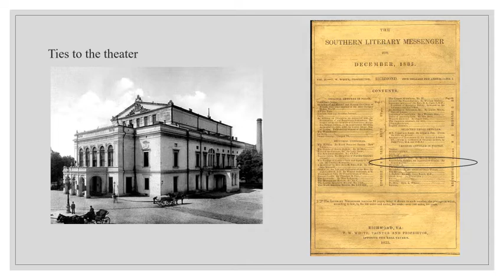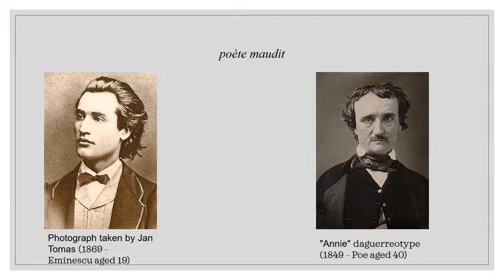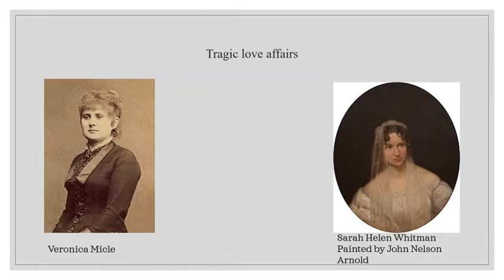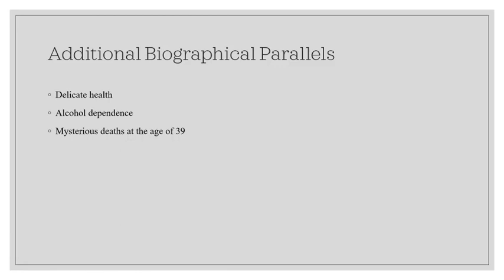Prof. univ. Dr. Amy Branam Armiento, Eminescu_abridged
Prof. univ. Dr. Amy Branam Armiento, President of the Poe Studies Association (USA) - Eminescu - Poe online transatlantic conference participant for the first time, who stated in a previous e-mail correspondence that "she is in love with the coincidences between Eminescu and Poe" and mentioned some of them. We specify that these were the first official statements in American literature, regarding the relationship between the great poets Mihai Eminescu and Edgar Allan Poe.